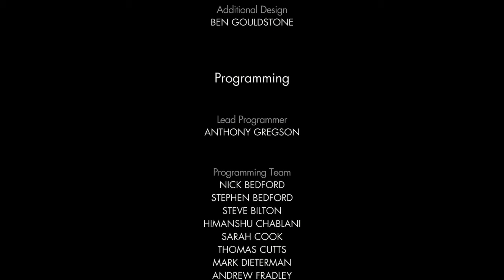SNIPER ELITE 4 Gameplay part 8 (Allagra Fortress)